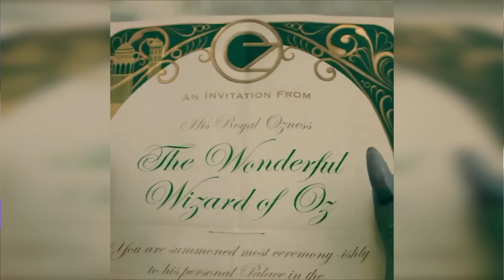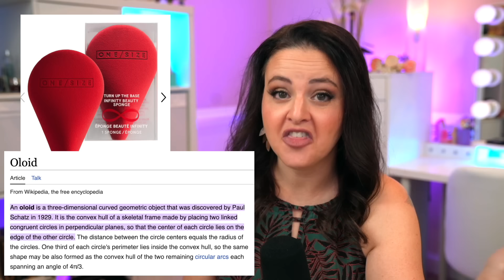Walgreens Thinks They Are Sol De Janeiro + ELF Wants To Date You | What's Up in Makeup Products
Welcome to the What's Up in Makeup Product report where we talk about all of the makeup launches and launch news that happened last week! You don't want to miss it!

Anthropology Advent Calendar

Byredo Mascara

*Sephora*
Laneige Candy Cane and Eggnog

Cay Skin Isle Lip Balm SPF 30 Holiday Lip Trio

*Ulta*
Urban Decay Star Palette

Buxom Babe Celebration Lip Gloss and Lip Liner Gift Set

Sales -
Blue Mercury

Save 10% at Alter Ego with code JENLUVS
Save 10% at Sigma with code JENLUV